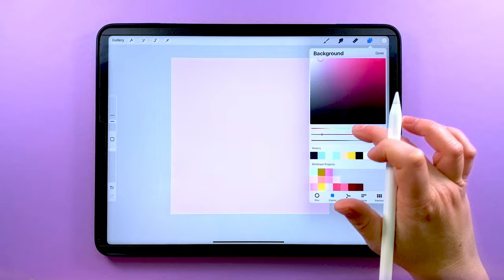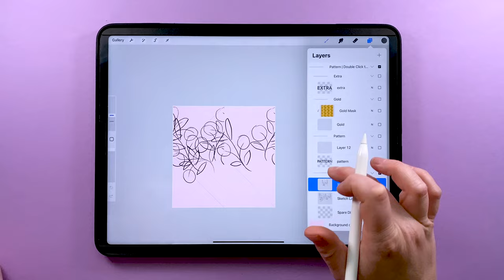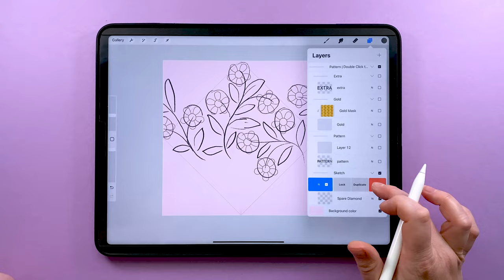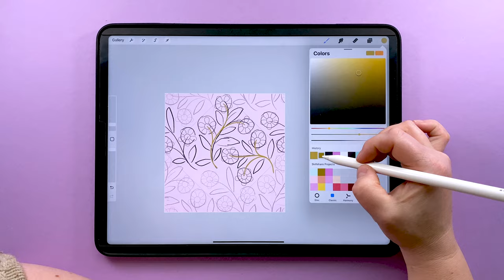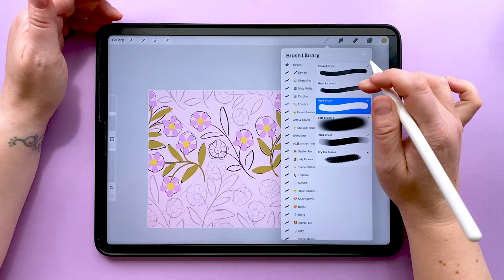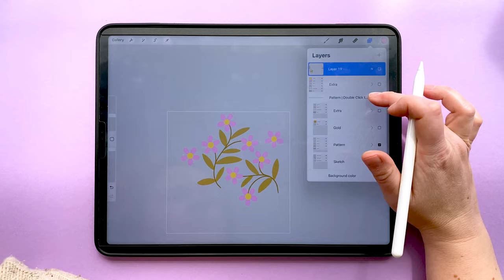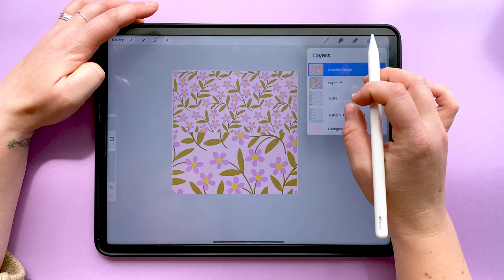Procreate Time Lapse: Quick Pink Daisy Pattern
Create something fun and colorful in just minutes with this Procreate time lapse video of a pink daisy pattern! Get inspired by this speedy time lapse and take away useful techniques for quickly creating easy patterns using the diamond method.

This is how I design all my patterns in Procreate, although I will always keep a copy of the layers intact and then put the pattern together in Photoshop using smart objects. (I have a Skillshare class on this if you want to find out more!)